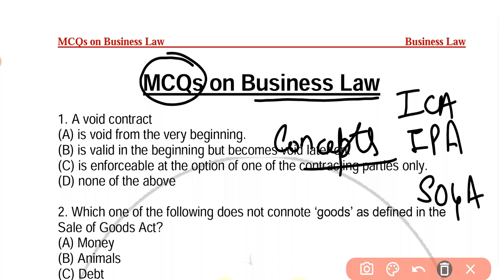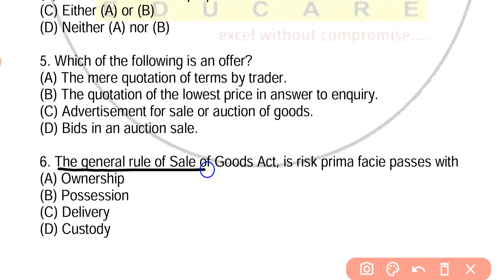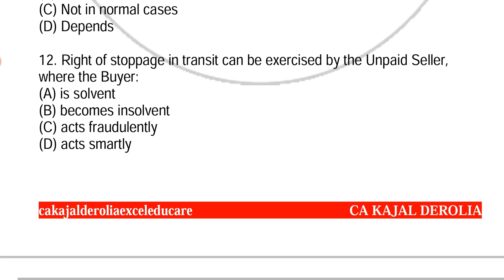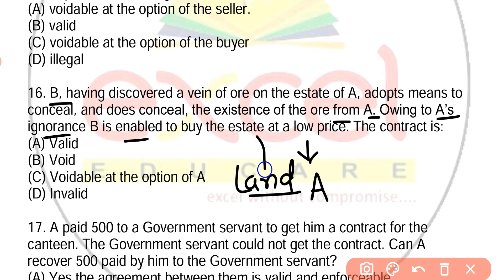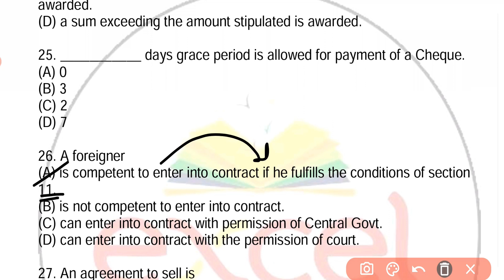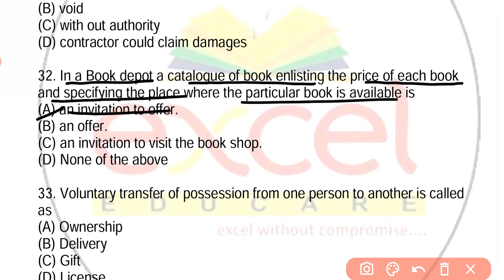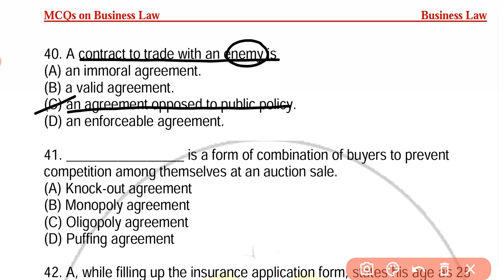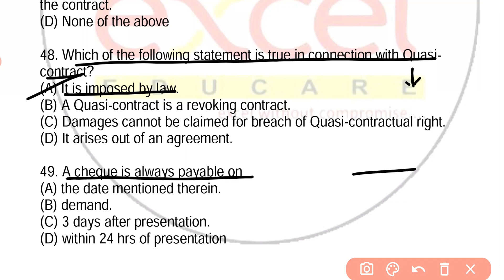Business Law MCQ#1 | MCQ Questions with Answers | CA Kajal Derolia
In this video we are going to discuss MCQs related to Business Law like Indian Contract Act, Partnership Act, Sale of Goods Act, Negotiable Instrument Act.
Business Law is very important for CMA Foundation / B.Com / Mcom Entrance Exam / Other Commerce Based Competitive Exams.

In this video we have discussed in detail MCQs on topics like Indian Contract Act, Partnership Act, Sale of Goods Act, Negotiable Instrument Act.